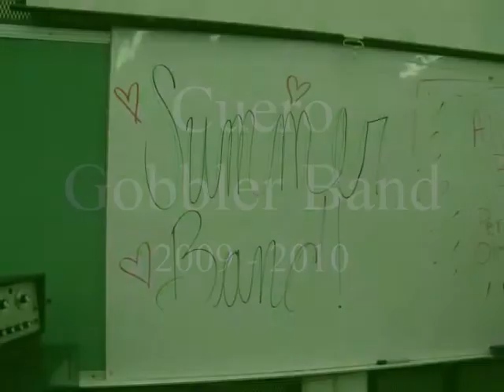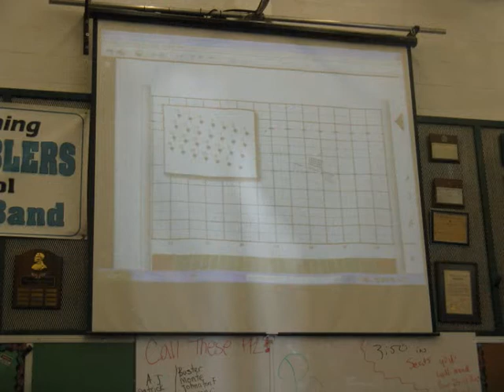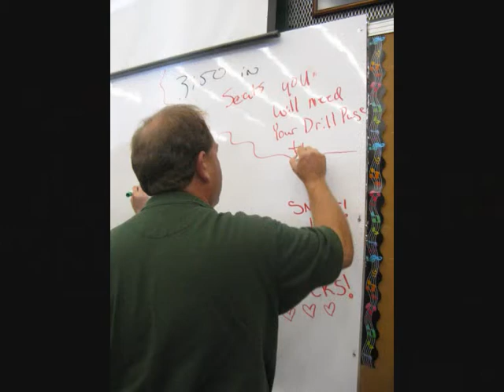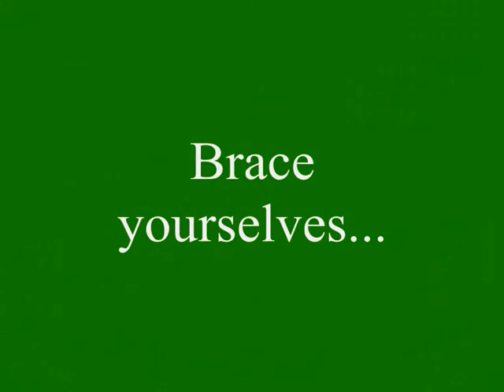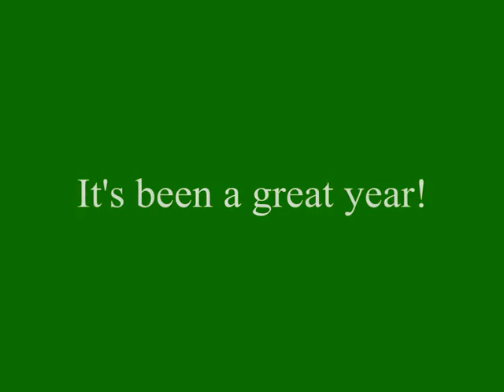Cuero Band Banquet Slide Show 2010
Cuero High School Band Banquet slide show for 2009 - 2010